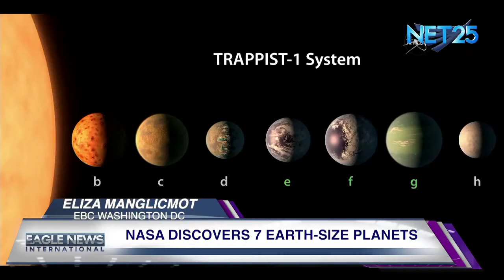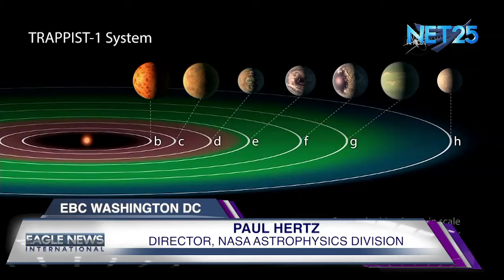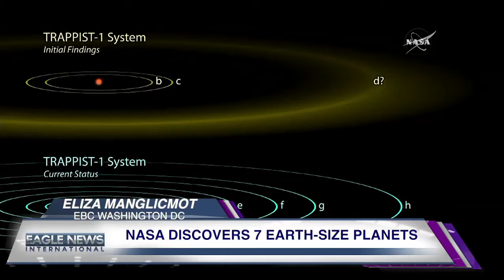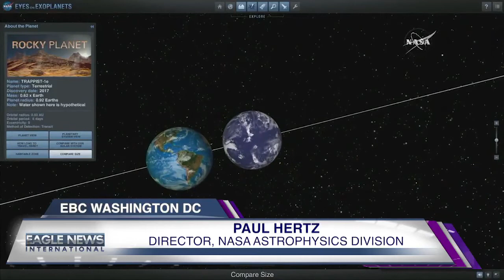NASA discovers 7 earth-size planets - Eliza Manglicmot/ EBC Washington DC bureau